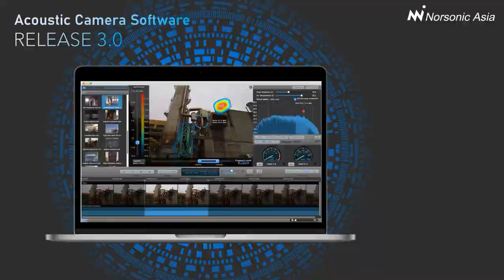Acoustic Camera Hextile , Norsonic Nor848B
High resolution, powerful, virtual microphone, portable, that's the Norsonic 848B acoustic camera, unbeatable in versatility!